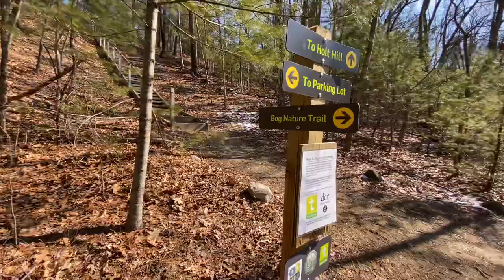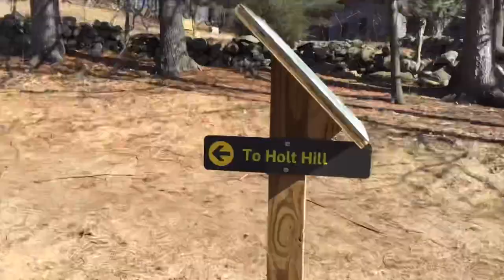Another hike Ward Reservation Andover Ma. Spicket River Brewing & Aeronaut Brewing beer!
Went for another hike up in Andover Ma. We decided to go to the War Reservation trail to find a prefect spot for my next beer photo. Today we tasted Spicket River brewings Spicket River Ale , and Somervilles Aeronaut Brewing IPA A-Year With DR. Nandu ! Both beer were delicious. The photos of these beers and thorough review will be up on my Instagram.

Non copy right music by chill out records chill lofi hiphop.